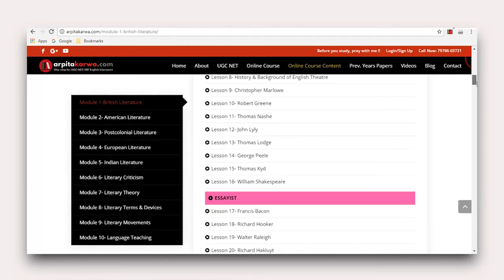Noam Chomsky's Language Theory: Best explanation you will ever hear (UGC NET English)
The list of prominent writers for UGC NET English holds the name of Noam Chomsky as well among various other writers.
To summarize, Chomsky was unconvinced by other thinkers, like John Locke, who argued that people are born blank slates. Instead, Chomsky argued that children learning to speak cannot possibly start as blank slates because they simply don't have enough information to perform many of the complex grammatical maneuvers he observed them making. According to Chomsky, our proverbial slates cannot be completely blank when we are born; we must be hard-wired with structures in our brains, or what he called language acquisition devices (LADs). The LAD is a hypothetical tool hardwired into the brain that helps children rapidly learn and understand language.To get a glimpse of Noam Chomsky's works tune into this video.